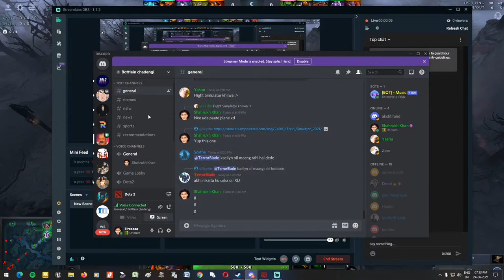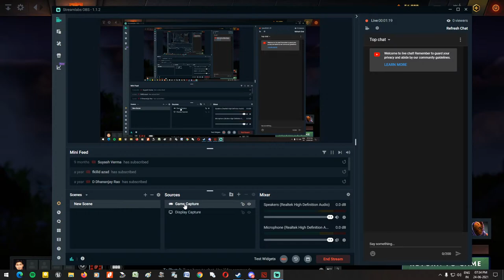Dotes - - Feeding time